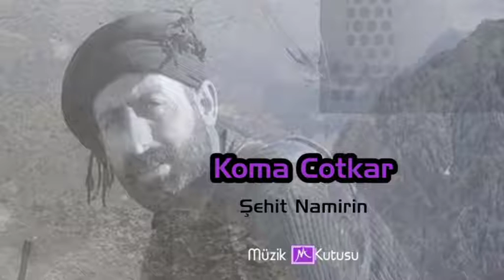Koma Cotkar Şehit Namirin